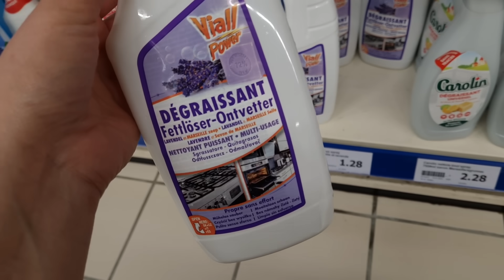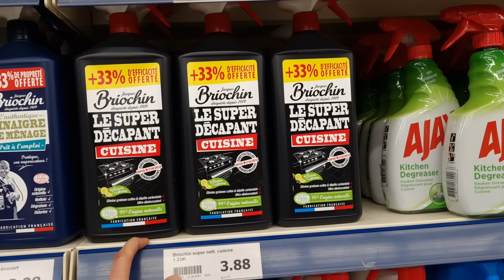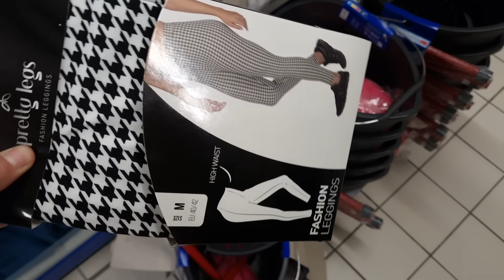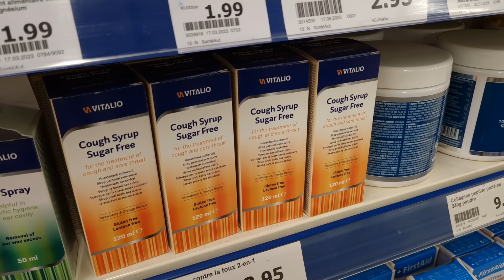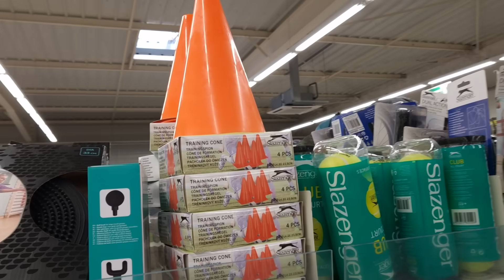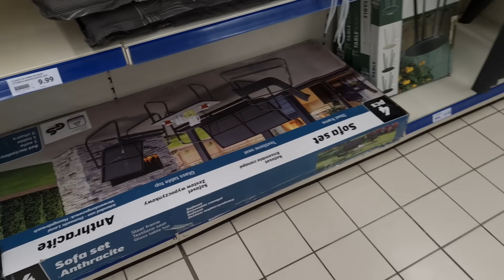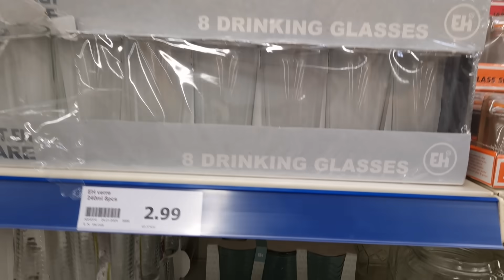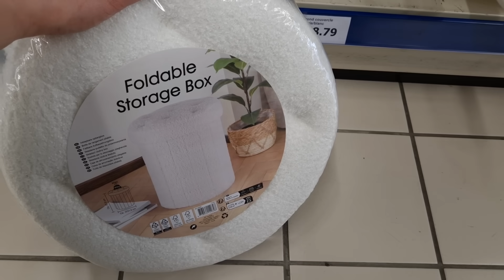😍☀️ARRIVAGE ACTION 4 février 2024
ARRIVAGE ACTION NOUVEAUTÉS - ACTION SCHWEIGHOUSE

Pas mal de nouveautés dans votre magasin Action cette semaine !